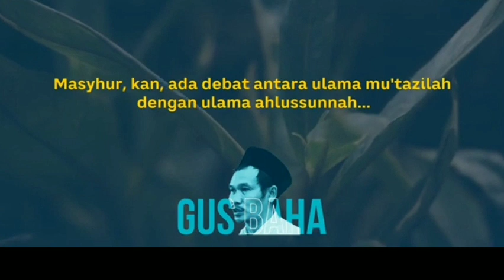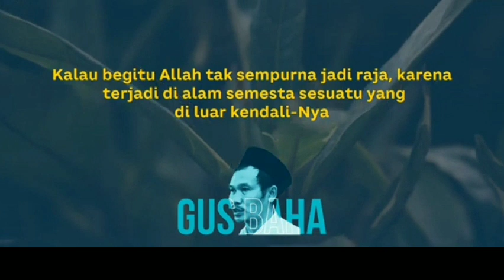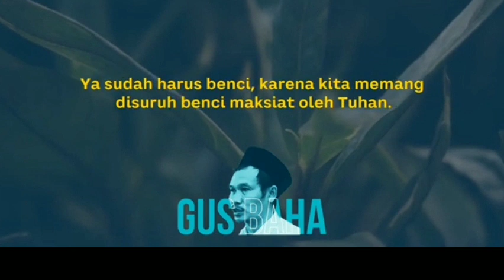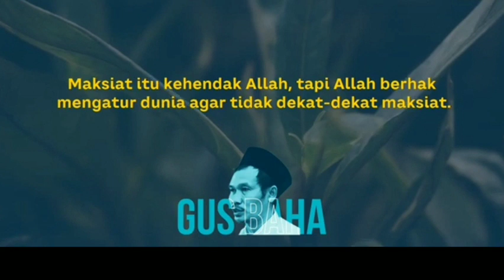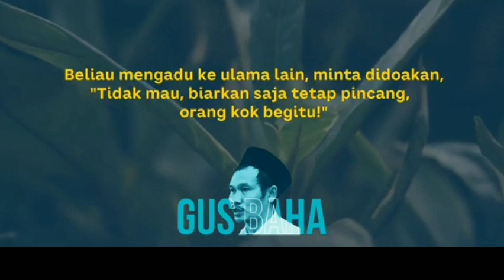gus baha perhatian banyak tanya bisa masuk neraka